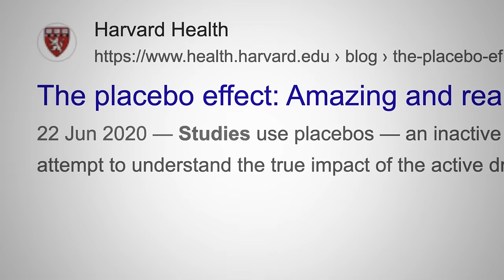This is How The Placebo Effect Works | The Key To Unlocking Your Full Potential In Life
In this mind-expanding interview with Vishen Lakhiani, founder of Mindvalley, world-renowned author, speak and creator of Rapid Transformational Therapy®, Marisa Peer shares:

Her incredible story of beating cancer TWICE 🌟🌟
Insight around the mind's ability to make thoughts reality 💭
How to use the DICC technique to talk to your subconscious 🧠
Why being specific with your health goals is key 🎯

Don't miss out on these life-changing insights! 🙌 Watch now and discover how to unlock your mind's full potential for health, happiness, and success. 🌈

Do you want a rewarding career helping people live a more beautiful life? Discover how to become a certified Rapid Transformational Therapist® Click the

MB01MM9UZHM5321
J6F57LDZER
L4PVDRE287
V6JPNBZQ43
LXMHFZ5NYA